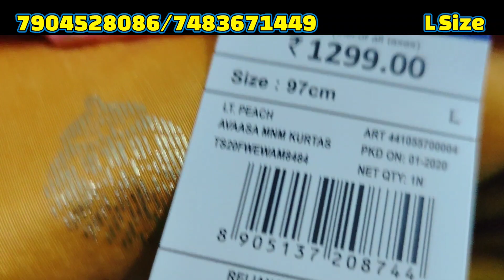avaasa kurti shopping | avaasa kurtis | fusion kurtis |wholesale avaasa umbrella kurtis in Bangalore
about the video : - This is the online shop, so, many people asking how to order, Its simple see the video select and screen shot which Kurti do you like and send whats up 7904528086, we will get back to you.

New Year, Christmas , Pongal Offers 👇👇👇
1. 1 Kurta/Kurti also shipping available.
2. Parcel upto 1 kg 60 rs by Indian parcel post over all India.
4.This offer only 10 days
5. After that as usual.

Note👇👇👇

1.All India Courier Available. Courier Charge Extra

2.Minimum order 1 piece

3.Fixed Price - shows on video

4.online payment only. No Cash on Delivery Option

5.No Exchange

6.size - L Size

Contact Nos 👇👇👇
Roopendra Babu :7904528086